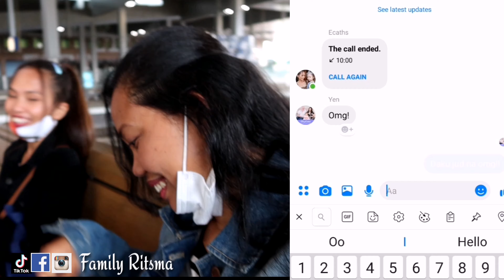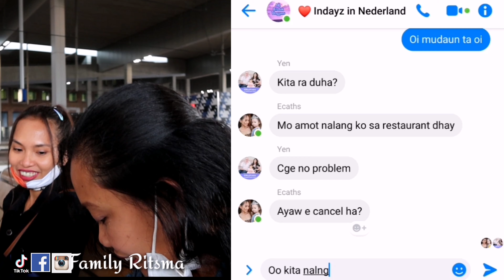NAG DAY OFF ANG MGA INDAY 😜 | MAY PASORPRESA AKO KAY MISTER SA FATHER'S DAY | FILIPINA-DUTCH LIFE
Hello mga Inday! Sa wakas nagkita kita din ang mga Inday and nakapag bonding kahit sandali😜. May PASORPRESA din akong handog kay pakner ngayong Father's Day. Para malaman kung ano, please keep on watching!

Puede nyo din i-click yung mga timestamp sa baba if gusto nyo malaman yung topic bawat isa. Enjoy po!

0:00 Intro
0:42 Ang pina twist na pagmemeet up ng mga Inday
0:55 first use of Canon G7x Mark iii
1:32 Ang pagpa alam ko sa kanila papuntang Roermond
2:03 Ang pag kikita namin ni Inday Ecath sa train station
2:49 Ang pagsisimula ng aming prank kay Inday Yen😜
5:32 Unang pag kikita naming tatlo this year and discussing about the prank😂
6:11 Indayz In Netherlands going to Outlet Designer
8:08 tiktok time
9:06 Calling my Dodong about my surprise gift for the fathers day
10:11 Gumawa sya ng video while opening my surprise gift❤️
11:05 Time to order kay mga gutom na😜
11:24 Join us eating our Lunch (Finally!)
12:26 Sinundo na si Inday Yen ng kanyang Dodong😜
13:02 Tiktok again😂
13:31 Time to go back home
14:17 Ang paghihiwalay namin ni Inday Ecath sa Breda station😊
14:38 Outro

-Inday Val & Fam

🎗️ SOCIAL MEDIA🎗️

🎗️ FAQ'S 🎗️

CAMERA used? - Canon G7x mark iii & Huawei Mate 20 Pro😊

What is the content of your VLOG? - Our Vlog is all about our Family's journey and life experiences, Travels, Long Distance Relationship (LDR) advices, Couple's Challenges (Games), Our Life in Holland, and Parenting.

Where do you LIVE? - We are here in NETHERLANDS mga Inday❤️

NATIONALITY? I'm a Filipina and my partner is Dutch, so that makes our baby XAVY a Filipino-Dutch  Boy👨❤️